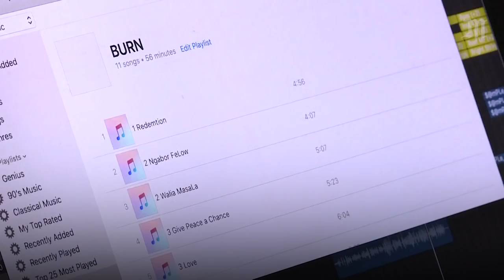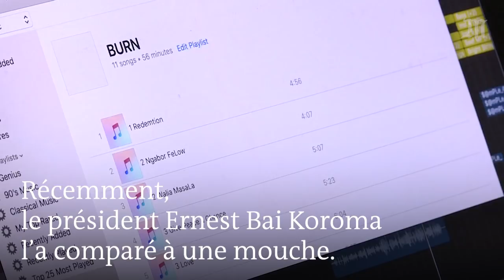Emmerson, le rappeur qui défie les politiciens en Sierra Leone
Rappeur populaire, Emmerson Bockarie fait trembler la classe politique en Sierra Leone. Depuis quinze ans, il dénonce dans ses chansons la corruption endémique et la pauvreté. Son franc-parler lui vaut régulièrement des insultes de la part des politiciens et des menaces de mort.